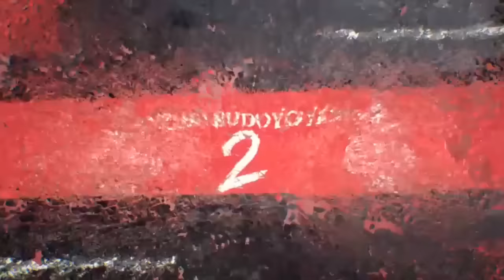Baru Putus Dengan Ki Akbar, Niken Salindri Curhat Jeru Dengan Ki Yusuf. "AKU JOMBLO,HABIS DISAKITIN"